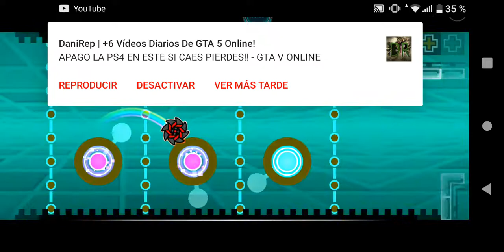¡¡SÓLO LOS VERDADEROS DASHERS RECORDARÁN ESTE NIVEL DE LA 1.9!!